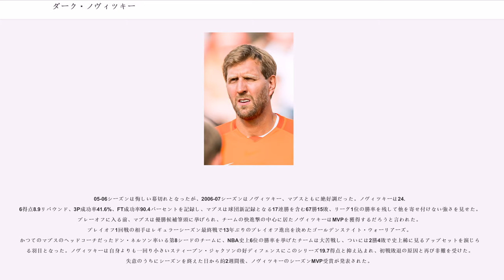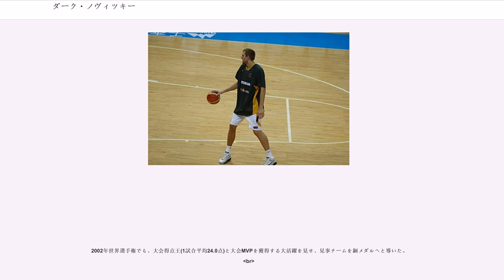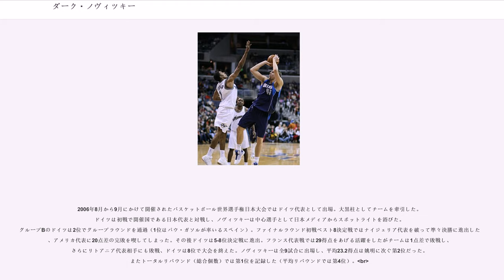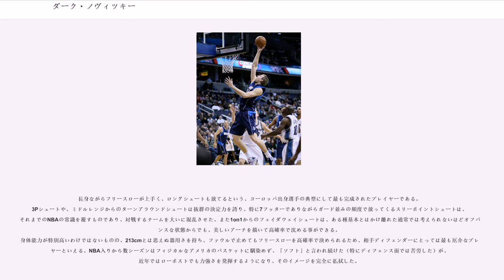ダーク・ノヴィツキー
ダーク・ノビツキー（Dirk Nowitzki）ことディルク・ヴェルナー・ノヴィツキー（Dirk Werner Nowitzki, 1978年6月19日 - ）は、ドイツの元バスケットボール選手。NBAのダラス・マーベリックスで20年にわたり活躍した。バイエルン州ヴュルツブルク出身。身長213cmで、ポジションはフロントコートでセンター、パワーフォワード、スモールフォワードをこなせる。フットワークの軽さや、ゴール下での強さに加え正確な長距離シュートを持っており、これまでのヨーロッパ出身の選手の中で最も優れた選手の一人であり、欧州出身初のNBA最優秀選手獲得者である。

1978年、ノヴィツキーは、ドイツ・ヴュルツブルクでハンドボールドイツ代表である父とドイツの女子バスケットボール選手である母の間に生まれた。少年時代はハンドボールとテニスに熱中したが、13歳の頃にバスケットボールに転向した。

15歳の時にはドイツのプロバスケットボールリーグの2部に所属するDJKヴュルツブルクの下部チームに参加し、この時ドイツの国際的なバスケ選手の目に留まり、ノヴィツキーはゲシュワイザーから週2〜3回の特訓を受けるようになる。ゲシュワイザーの下でトレーニングを始めて2年目、ノヴィツキーはゲシュワイザーからある印象的な質問を受けた。「君は世界の最高峰に挑戦するか、それとも地元の英雄のままでいるか、今ここで決めなければならない。もし君が後者を選ぶなら、もはやそれを阻む者は誰も居ないので、我々のトレーニングは終わりだ。もし最高の舞台でプレイしたいのであれば、我々は毎日特訓をしなければならない」。ノヴィツキーは2日間考えた末に、前者を選び、ゲシュワイザーとの特訓は週2〜3回の割合から毎日となり、より激しさを増した。そして1994年の夏、16歳のノヴィツキーは正式にDJKヴュルツブルクの一員となった。

DJKヴュルツブルクに加入した当時のノヴィツキーは、その優れたシュート力よりも恵まれた長身が評価され、センターとして起用された。しかし、最初のシーズンである1994-95シーズン、チームは12位中6位と期待外れの成績に終わり、またノヴィツキーもレベルの高さに中々適応できず、ベンチを温める時間が多く、また学校の成績が下降してしまい、バスケよりも勉強に精を出さなければならなかった。

1995-96シーズンには先発に昇格し、フィンランド人のスター選手、マルティ・クイスマとプレイすることで一気に才能を開花させ、平均得点を二桁に乗せた。DJKの試合に訪れたドイツ代表チームのコーチ、ダーク・バウアーマンはノヴィツキーのプレイを見て「ドイツではこの10年、あるいは15年で最高のバスケットボール選手」と賞賛した。チームはノヴィツキーの活躍で好調のシーズンを送ったが、BGルードヴィヒスブルクとの試合に敗れ、1部への昇格はならなかった。1996-97シーズンにはクイスマがチームを去ったため、ノヴィツキーはチームのエースに昇格、平均19.4得点をあげたが、チームを1部に昇格させることはできなかった。

1997-98シーズン、学校を卒業して19歳となったノヴィツキーはDJKでプレイしながら兵役にも就かなければならず、選手と軍の訓練を両立させることに苦労したが、ノヴィツキーは身長が211cmまで伸び、成績も平均28.2得点まで伸ばすと、ついにDJKを1部リーグに昇格させ、ドイツバスケット誌選出の年間最優秀選手に選ばれた。

ノヴィツキーの活躍はドイツ国外にも伝えられ、1996年にはスペインのFCバルセロナからオファーを受けており、その1年後、ナイキ主催の「フープ・ヒーローズ・ツアー」では当時のNBAの現役スーパースター、チャールズ・バークレーやスコッティ・ピッペンと対戦する機会を恵まれ、30分のエキシビションゲームでノヴィツキーはバークレーの上からダンクを決めた。これに驚いたバークレーは「この子は天才だ。もしNBAに来たいなら俺に電話してこい」と言ったという。

ノヴィツキーが世界的に注目を浴びたのは1998年3月に行われたナイキ・フープサミット（全米ジュニア選抜 vs 世界...